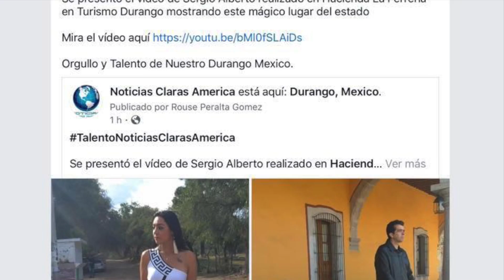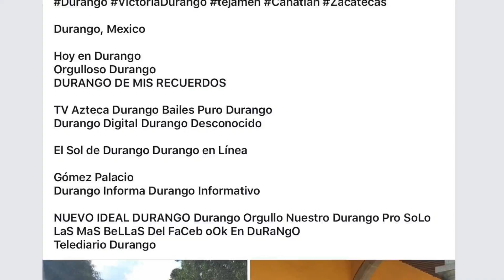APOYO TOTAL DE DURANGO A LA OPORTUNIDAD DE AMARTE DE SERGIO ALBERTO DURANGO GRACIAS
CANAL OFICIAL DE LA MUSICA DE SERGIO ALBERTO CANTAUTOR